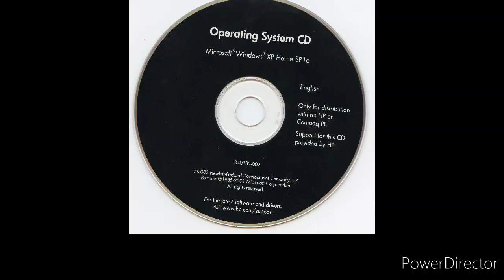Essential Meaning ofconjecture formal : an opinion or idea formed without proof or sufficient